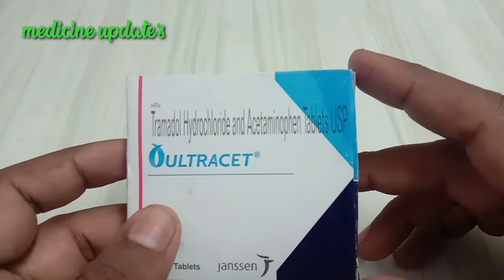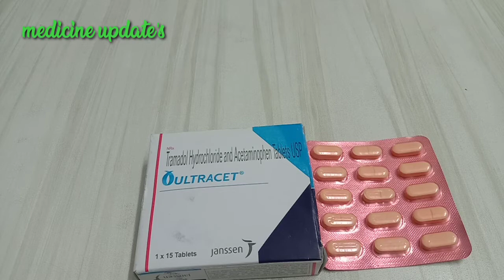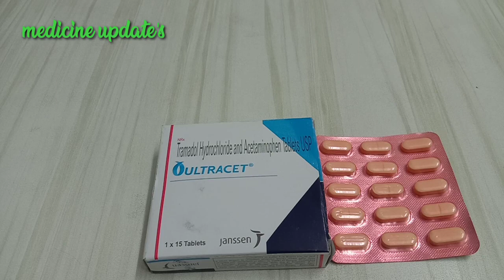Ultracet tablet review,Ultracet tablet ke fayde aur nuksan,Ultracet tablet uses in hindi,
Ultracet tablet ke fayde aur nuksan, Ultracet tablet uses, Ultracet tablet kab Lena chahiye,